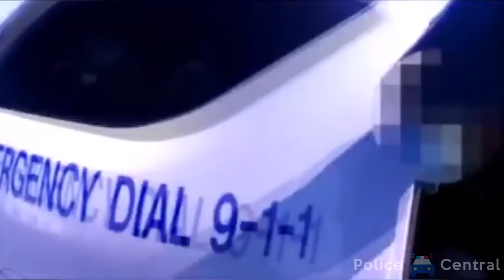Body Cam Footage Shows Troopers Cavity Searching Man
South Hampton, NJ — A bodycam video newly made public shows New Jersey state troopers repeatedly shoving their hands down a driver's pants alongside a Burlington County Road — apparently feeling his genitals and his anus, searching for marijuana after saying he reeked of pot.